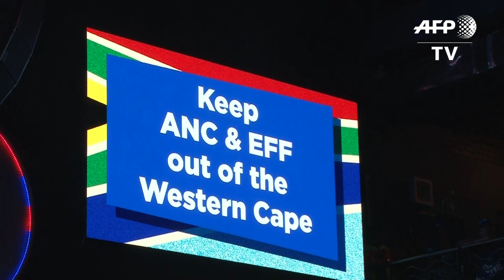S.Africa's main opposition party DA holds rally in Cape Town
South Africa's main opposition party, the Democratic Alliance (DA), holds a rally in Cape Town ahead of the May 8 general election. IMAGES